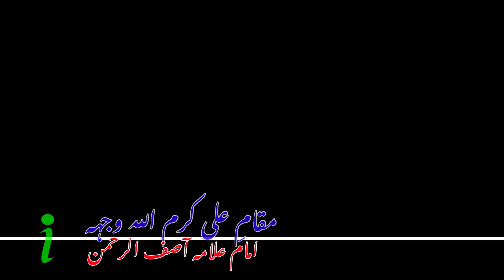مُقامِ حضرت علی شیرِخدا، کرم اللہ وجہہ